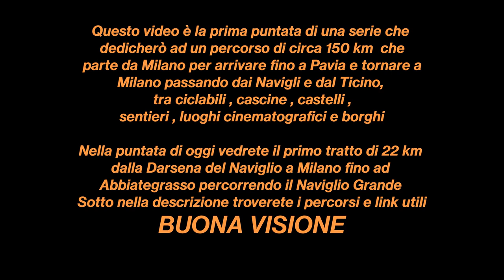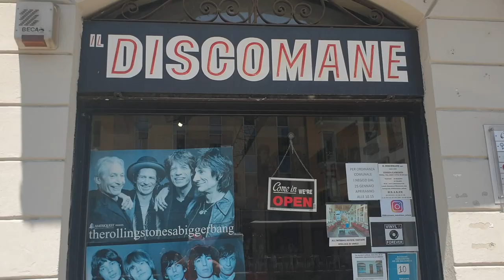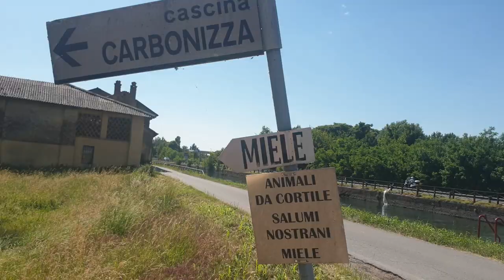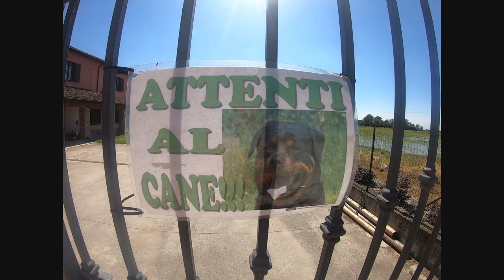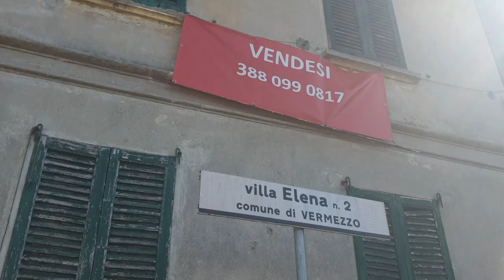MTB:Milano-Pavia, Navigli, Ticino e i luoghi cult della commedia Italiana. Ep 1: Il Naviglio Grande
Prima tappa del mio percorso partendo da Milano per arrivare fino a Pavia e e tornare a Milano seguendo i Navigli , il Ticino tra ciclabili, borghi e sentieri.